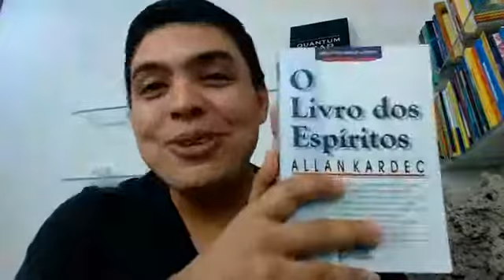COMO DOMINAR AS EMOÇÕES PARA SER FELIZ - Com Fábio Marques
Live de 11/08/2020
Facebook do GRESG